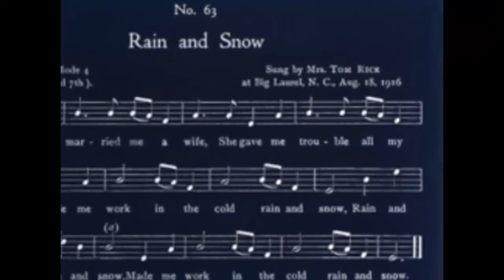Grateful Dead Cold Rain and Snow Buffalo, N.Y, 07-04-1989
Obray Ramsey
Appalachian Ballard singers of the Big Laurel community